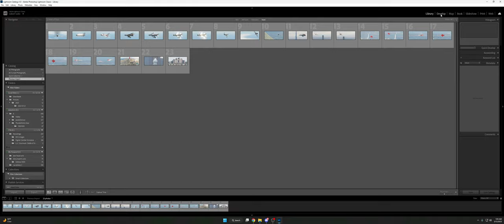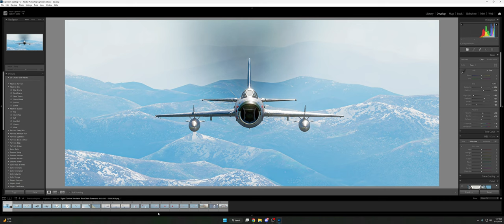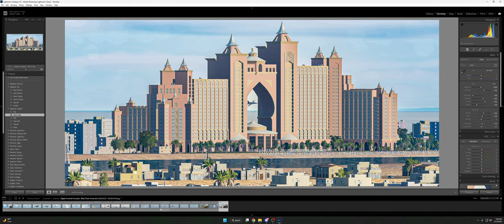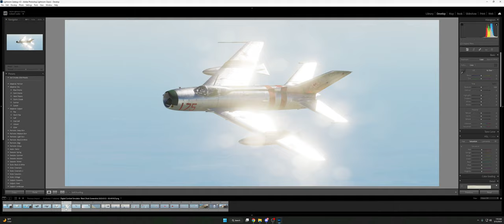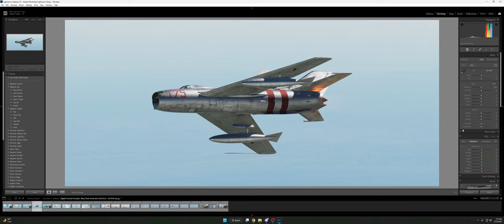DCS - Getting & editing pictures - DIGITAL COMBAT SIMULATOR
Hey everyone, here we are doing a brief video on how I line up the shots and edit them using lightrooom. I hope you all enjoy and give some love to Echo 19 for their hard work.

Gear I use:
Thrustmaster T16000m Pedals with the Warthog throttle and stick.

Etsy page for the mod

TrackIr 5

PC Build:
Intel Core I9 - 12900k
Asus ProArt B660Creator D4
be quiet! 250w TDP Dark Rock Pro 4 CPU Cooler
Corsair Dominator Platinum 2x16gb

Thanks